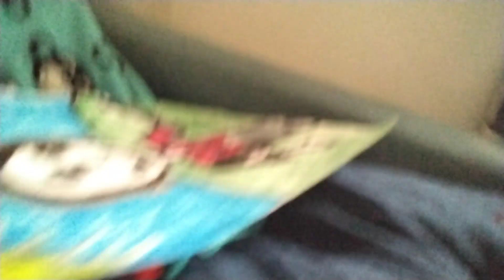Thomas parody: S1 E10 The show and tell.